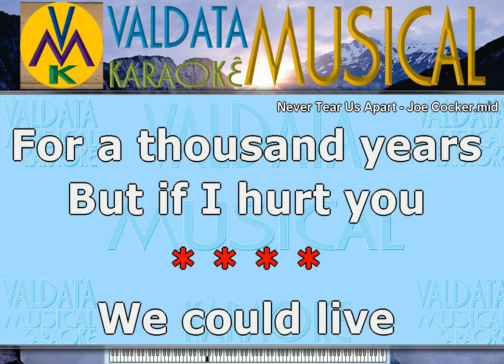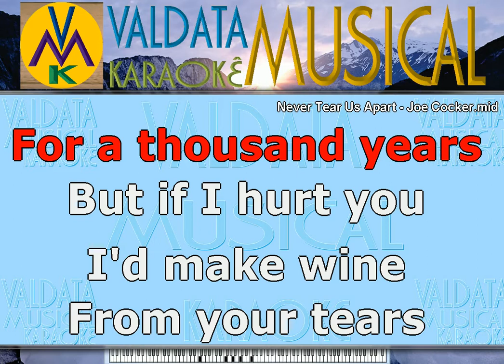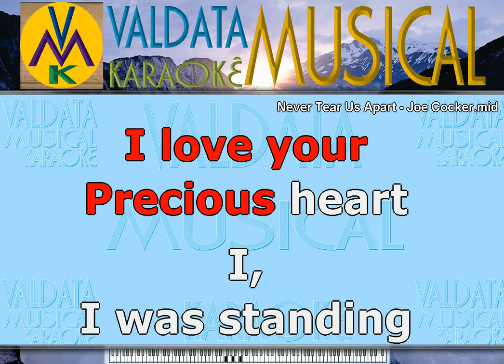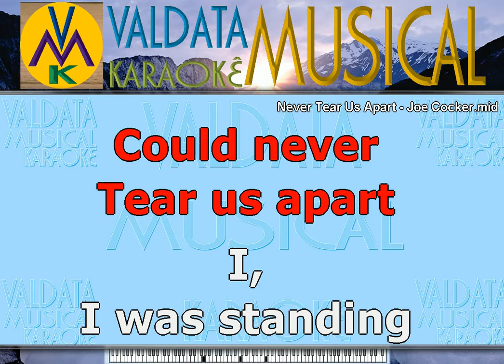Never Tear Us Apart Joe Cocker - Karaoke